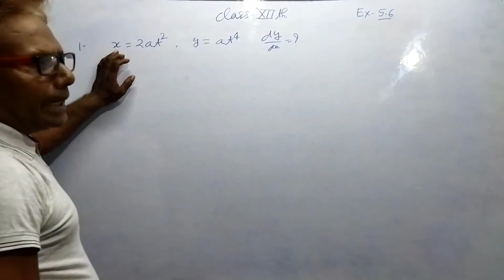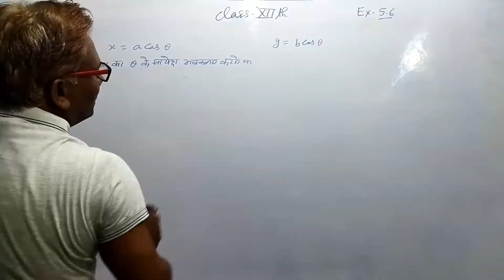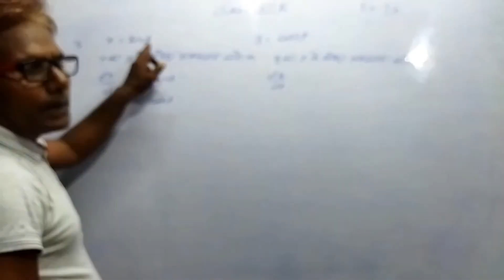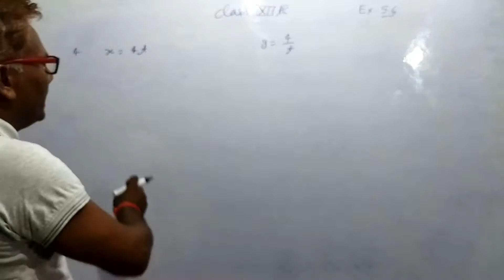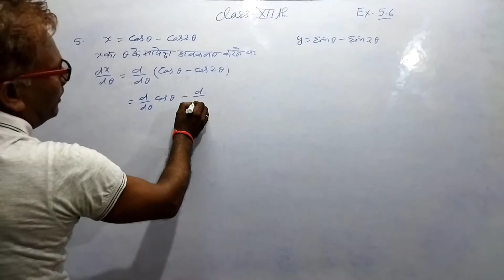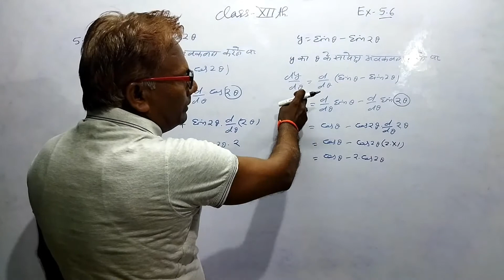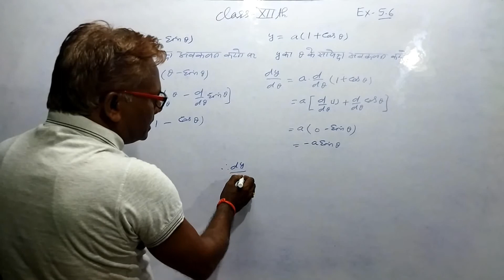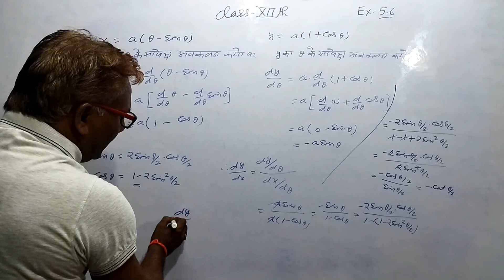12th Class, Ex- 5.6 / L- 1 ( Differential ) Qus- 1 to 6 by Shiv kr Sharma